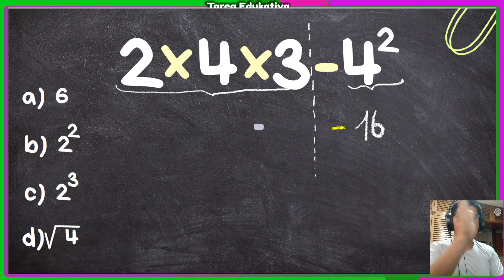2x4x3-4² Operaciones combinadas con potencia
Un nuevo desafio de operaciones combinadas con potencia